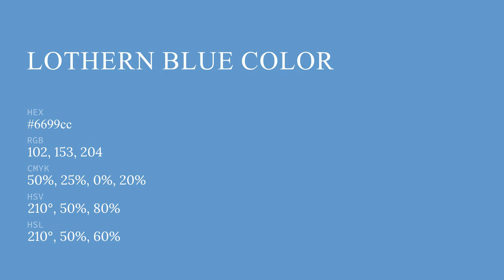Lothern Blue color 6699cc hex color - Blue color - Warm color 6699cc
What color is Lothern Blue ? 6699cc hex color - Blue color - Warm color 6699cc

Hex 6699cc Color Code is also known as Lothern Blue color.